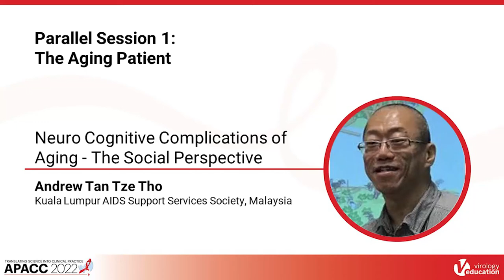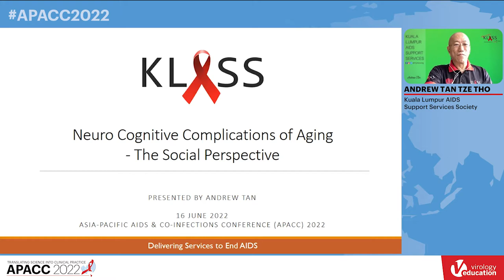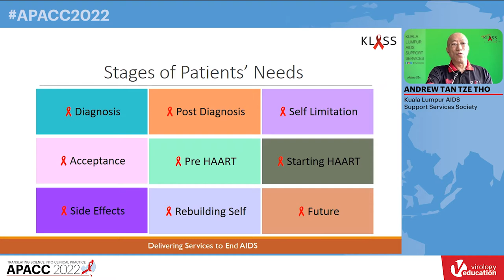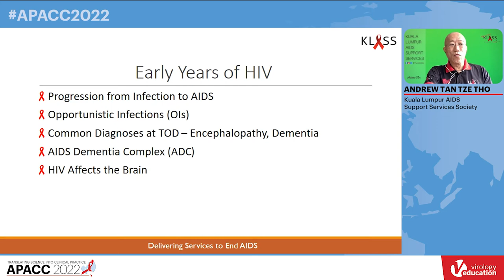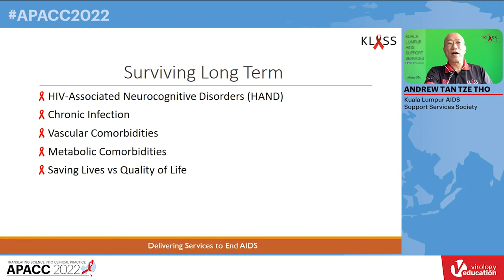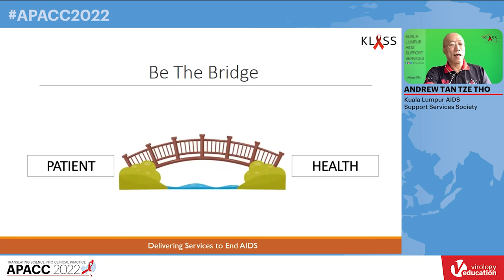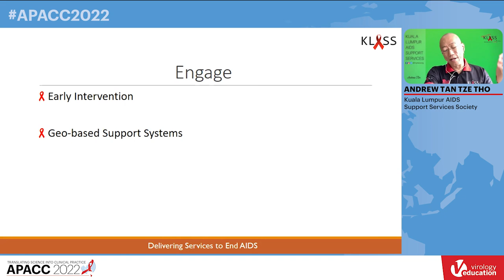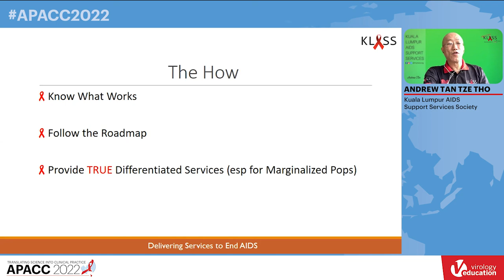Neuro Cognitive Complications of Aging - The Social Perspective | Andrew Tan Tze Tho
Lecture: Neuro Cognitive Complications of Aging - The Social Perspective
Speaker: Andrew Tan Tze Tho
                 Kuala Lumpur AIDS Support Services Society, Malaysia
Presented at: APACC 2022 - Parallel Session 1: The Aging Patient